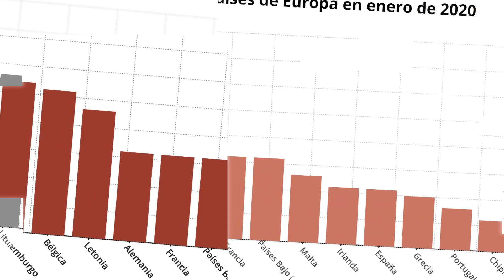peligronuclear NUEVO VIDEO TAPA DE PLAY LIST